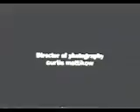Red Rose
The Chase is on!
Who? is after Who?